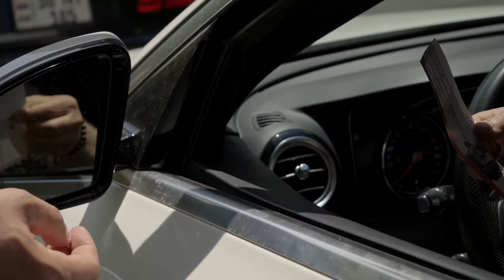Հերիքնազը ամուսնանում է